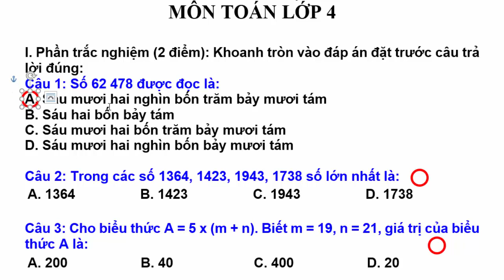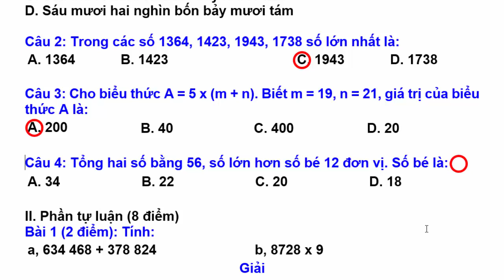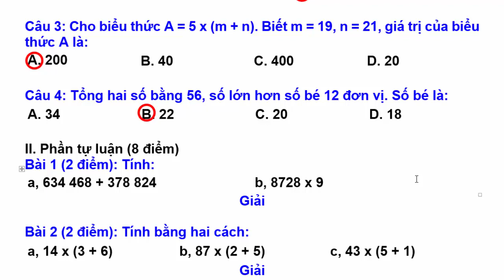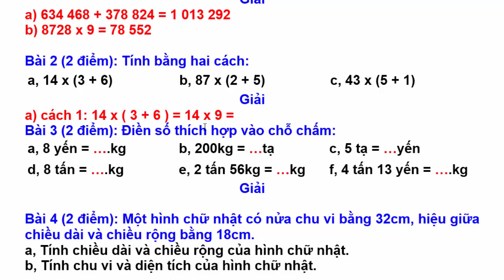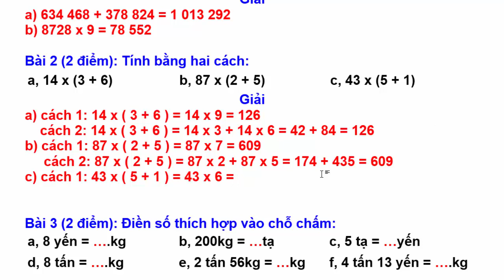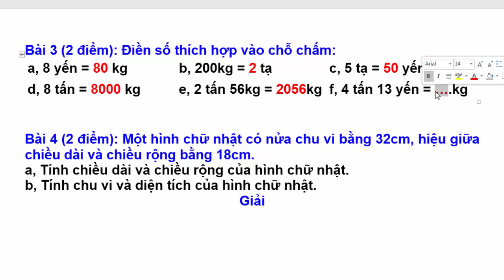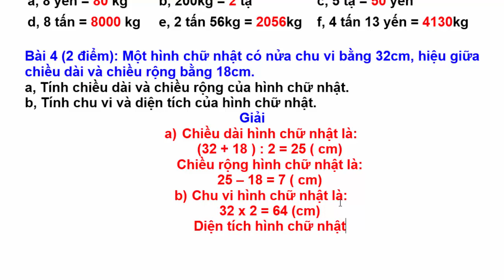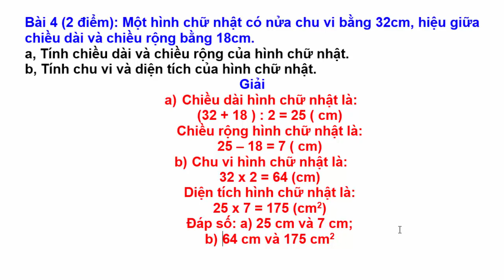Toán Lớp 4 – Đề Thi Giữa Học Kì 1 Năm 2020